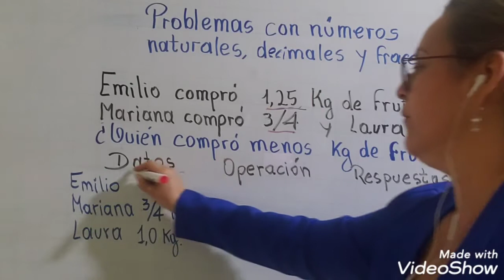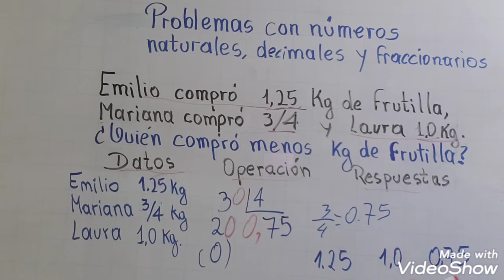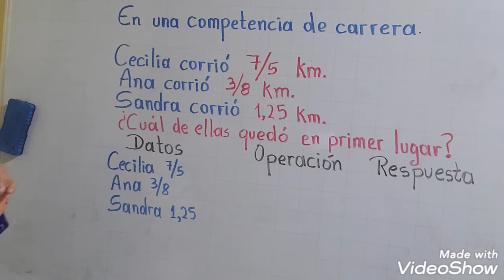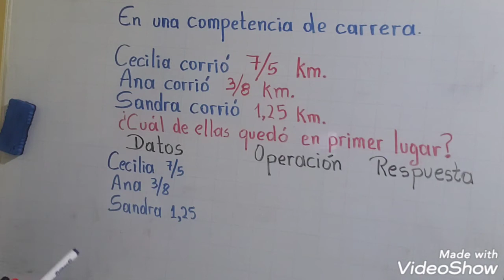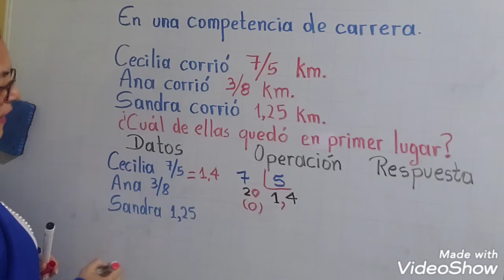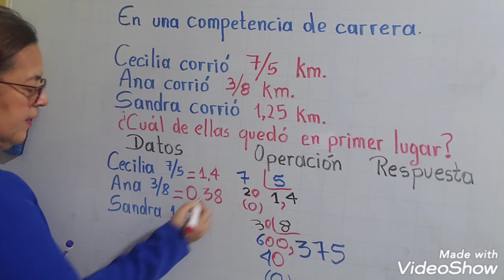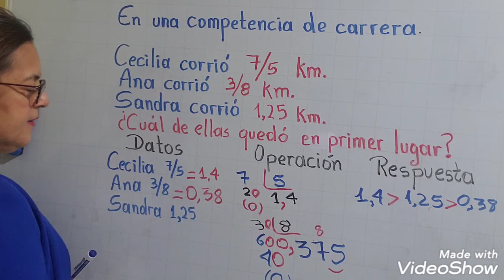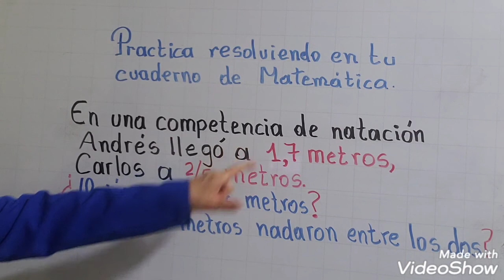Problemas con números naturales, decimales y fraccionarios.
Encuentra en Matemática Makanuda problemas con números naturales, decimales y fraccionarios, paso a paso, facilito.🙃🙂